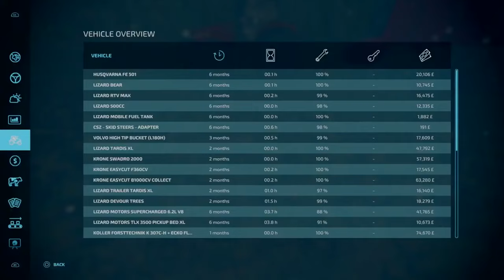Building the Sheep Yard | Silverrun Forest | Episode 8 | Farming Simulator 22 Platinum Edition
Building the Sheep Yard | Silverrun Forest | Episode 8 | Farming Simulator 22 Platinum Edition. Welcome back to Silverrun Forest, this time we are preparing ourselves for our to be expected inbound of sheep for the spinnery. In order to do this, we need to prep their feed and build the yard that'll house them and the related equipment.